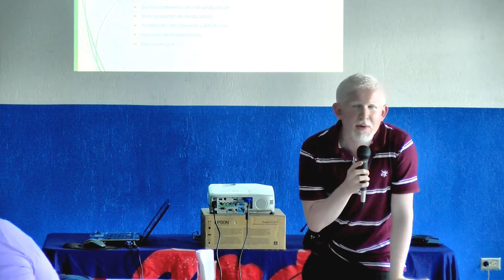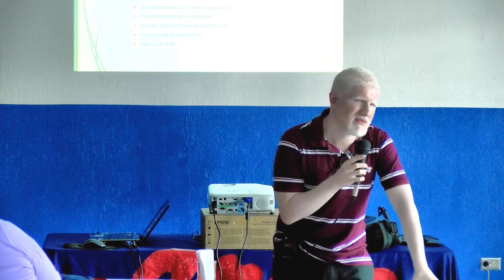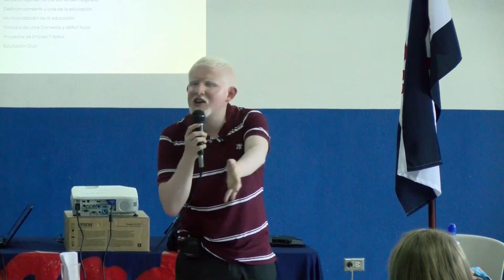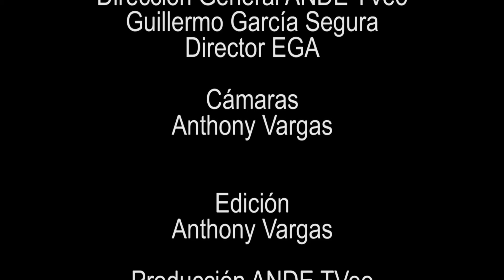EDUCACION DUAL GENOCIDIO EDUCATIVO